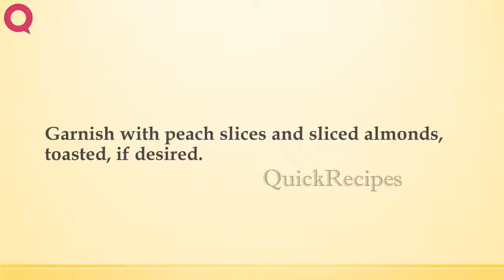Amaretto Peach Cheesecake | CAKE RECIPES | WORLD'S FAVORITE RECIPES | HOW TO MAKE